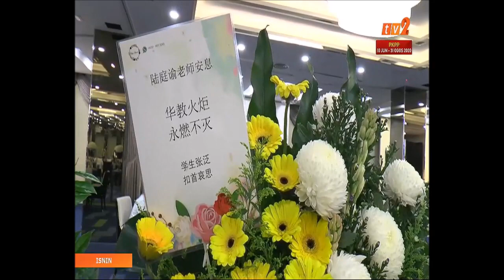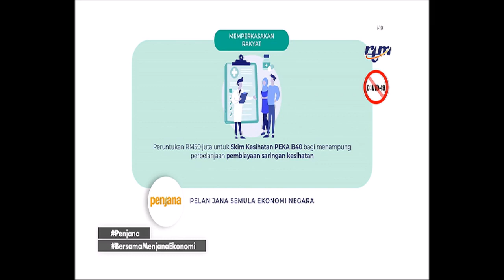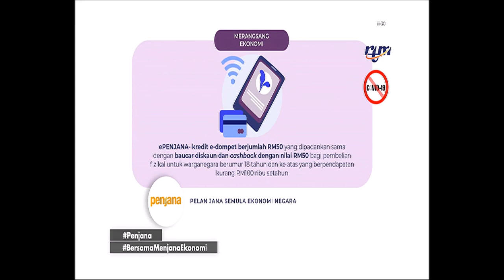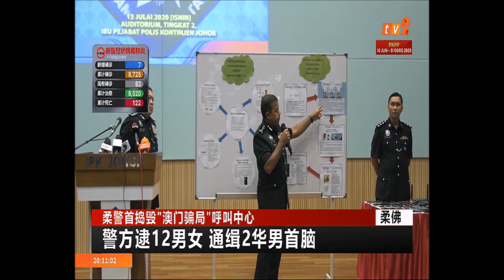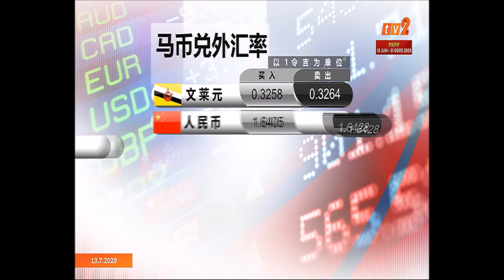13 JUL 2020 - BERITA MANDARIN